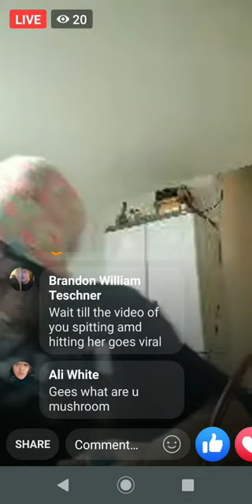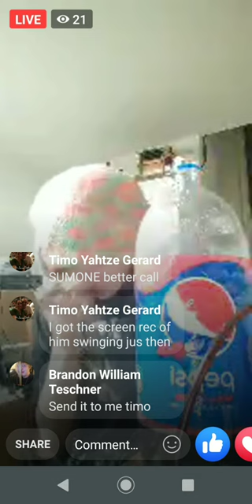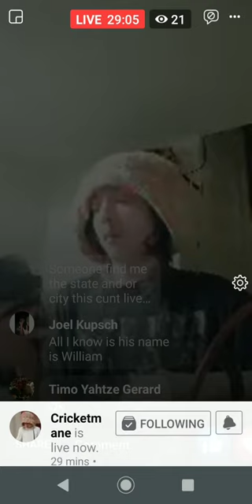CricketMane being dunk and making fun of his gr and seen allegedly hitting her .June 23, 2020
CricketMane , aka William late night drunken escapade and swings on his GF,   off cam you hear n tell he put hands on her and likes to belittle her too.